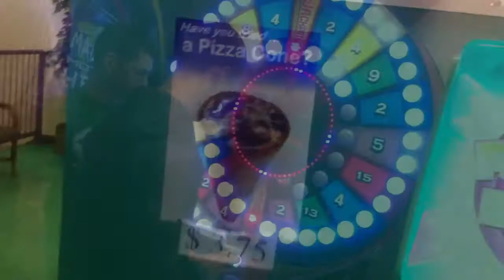Anchorage Trip: The Shenanigans - Made with my iPhone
100% filmed and edited with my iPhone in one day. Chris, Alex, Devin and I goofing around in Anchorage.